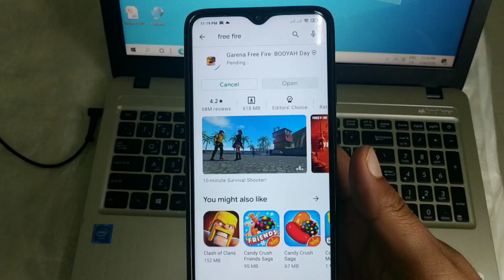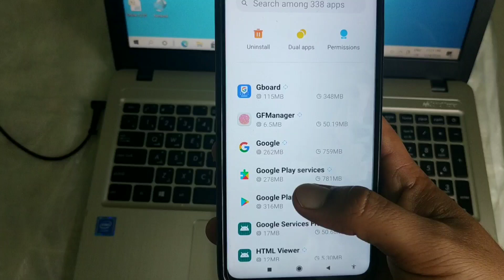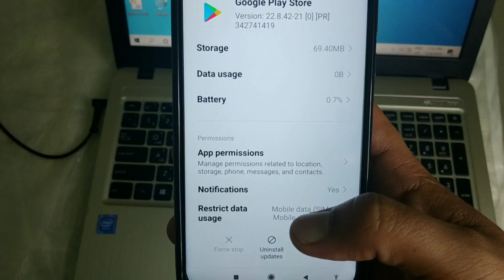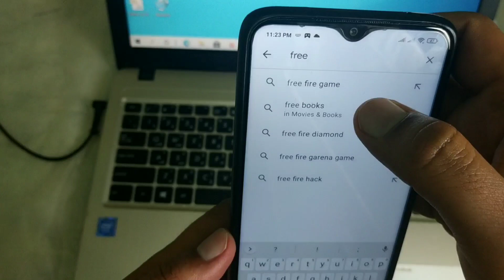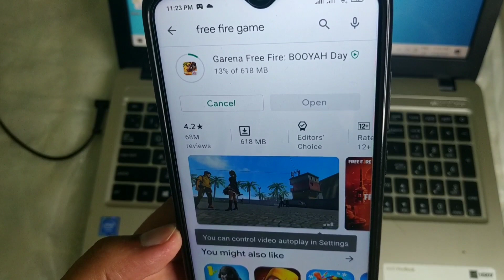Free Fire game Pending problem solve in hindi|How To Free Fire download Problem Solve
Hello

Dosto is video me mai aap ko bataya hu ki aap ke Mobile me Free fire Download nhi ho Raha hai to use Kaise Sahi kare